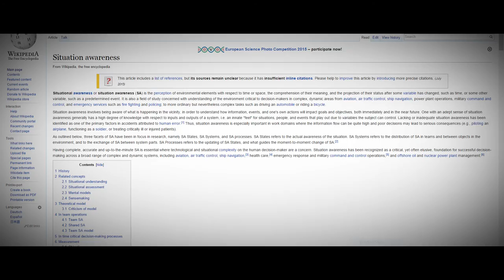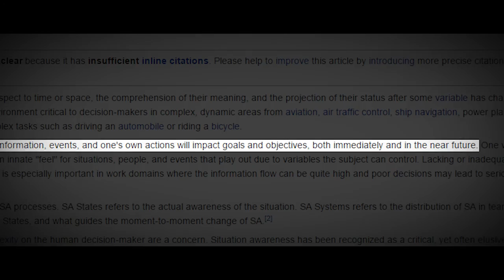"Situational Awareness" an Airsoft Blog video | #1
I often come across teammates that have absolutely no idea why they are standing there and don't know where the opponents or other teammates are. They seriously lack Situational Awareness.

I sometimes write an Airsoft blog concerning several subjects, like for instance the fps tests and or WideBore barrels. These are all in Dutch and in plain text. For my new blog entry I decided to do some video blog, thus giving me the opportunity to directly show what I am talking about.

This video is produced by HGDR Entertainment in association with Shadow Hunters Airsoft Team. Several locations were featured in this video including those hosted by Airsofters.nl

Footage for this video was shot on a GoPro Hero 4 Black by Rob "Hogader" van Loon. Editing done by Rob "Hogader" van Loon.